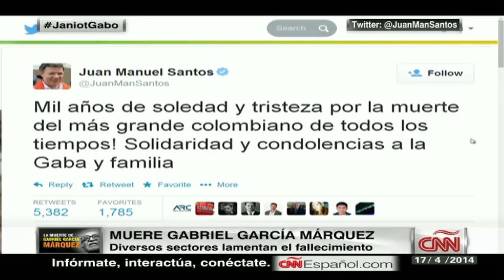La muerte del Gabo impacta a Colombia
Fernando Ramos toma el pulso de los colombianos tras el fallecimiento del premio Nobel de Literatura.